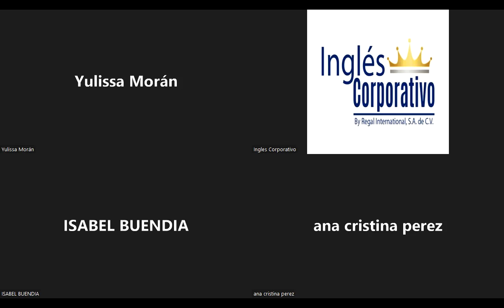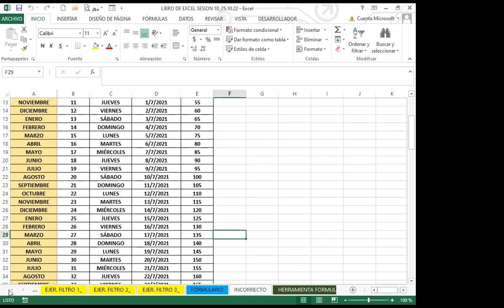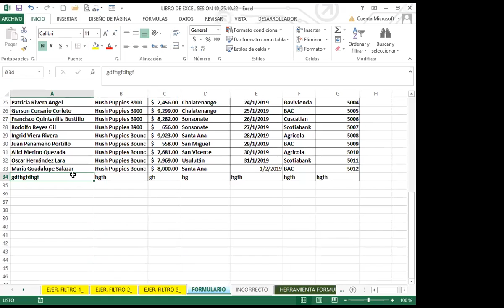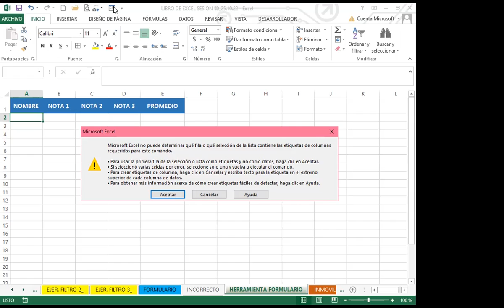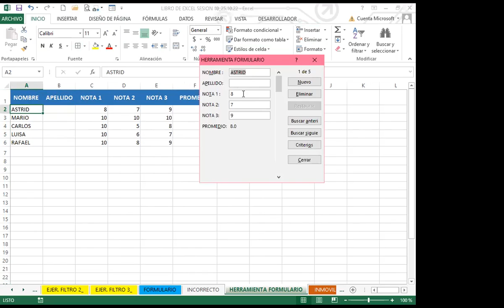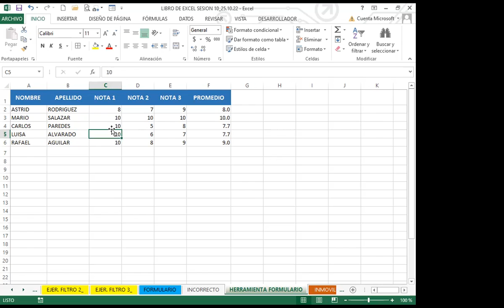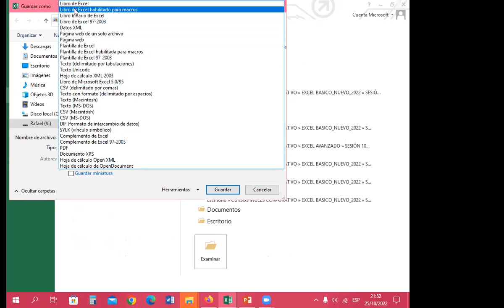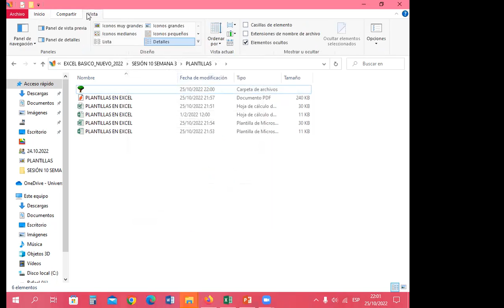Inglés Corporativo- SEMANA 3_CLASE 10 - FORMULARIO